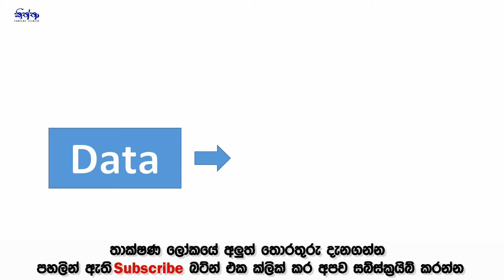Processor Clock Speed - Sinhala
When we are talking about a processor, a computer or a mobile device, its speed is a main criteria. This will help you to know what it really means.